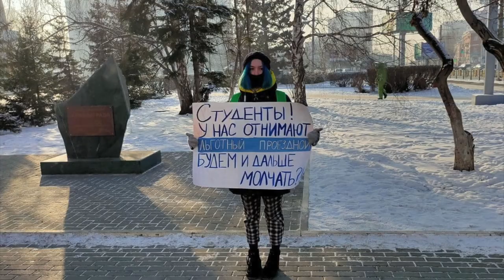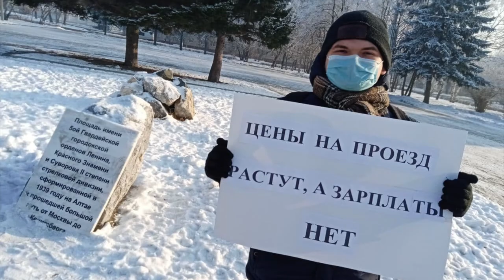Большая елка за большие деньги, снос "Локомотива" и пробки. Главные новости недели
За прошлую неделю произошло много всего и подобрать пять лучших новостей оказалось не просто. Но мы не боимся трудностей и по этому вот вам понедельничный выпуск "Топ-5".

Сегодня поговорим о том, как погода меняет барнаульские дороги, о вакцинации, которая рискует провалиться еще до начала и о елке, на которую мэрии пришлось раскошелиться. А также обсудим повышение цен на проезд и реставрации "Локомотива".

В комментариях пишите о том, какую новость вы с друзьями/коллегами/семьей обсуждали больше всего и не забудьте посмотреть предыдущие выпуски.

Amic.ru - самое популярное и читаемое СМИ Алтайского края.